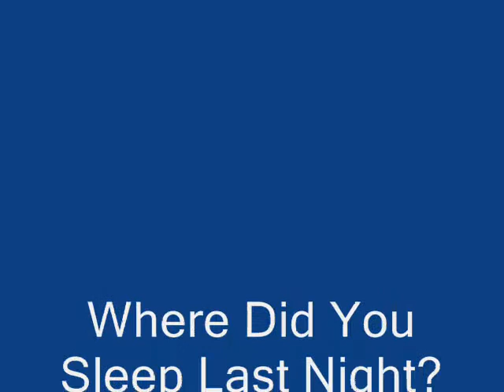WHERE DID YOU SLEEP LAST NIGHT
This is my cover version of the old Leadbelly song that was covered by Nirvana in the 90's.